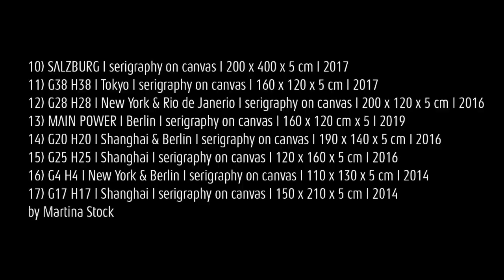MARTINA STOCK | A NEW INTERPRETATION OF SILKSCREENPRINTING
Martina Stock´s künstlerisches Ausdrucksmedium ist die
SERIGRAFIE – DER KÜNSTLERISCHE SIEBDRUCK.
Die Grundlage ihrer Siebdruckarbeiten sind selbstaufgenommene Fotografien, die sie im digitalen Prozess miteinander kombiniert. Das Original wird aufgelöst und es entsteht ein neuer Kontext von Realität und ihrer Fiktion - eingefangen in ihren mehrschichtigen Bildwelten umgesetzt mit der Siebdrucktechnik.
Die manuelle Positionierung des Siebes auf der Leinwand, die malerische Rakelführung am Sieb und das Feingefühl für Farbe, erzeugen einzigartige, nicht reproduzierbare Kunstwerke.

Neben der Tätigkeit als bildende Künstlerin, ist sie auch als Harfenistin aktiv. Hier tritt sie Solo auf oder setze audiovisuelle Performances in Europa als auch in Asien in Form einer multimedialen Rauminstallation mit Siebdruck, Harfe und einer Zwischenkomponente wie zum Beispiel Spiegel, leuchtende Siebe oder Neue Medien um. Ein facettenreiches Gesamtkunstwerk entsteht. Eine neue Interpretation von Siebdruck und Harfe.

Eines dieser Projekte ist „100 FEMALE VOICES - Portraits der bedeutendsten Künstlerinnen aus 100 Jahren Salzburger Festspiele“, welches aufgrund von COVID19 auf August 2020 verschoben wird.